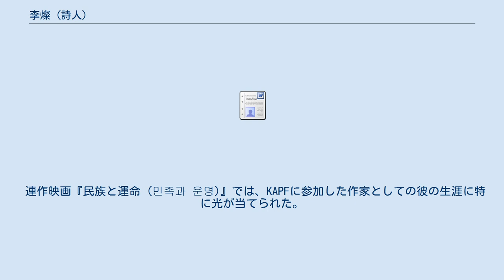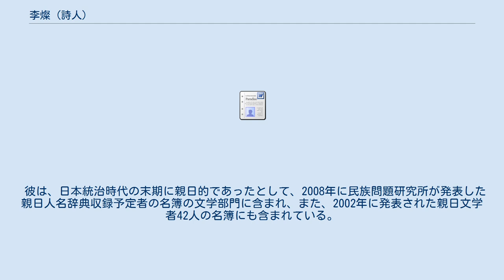李燦 (詩人)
李 燦（リ チャン、리찬、日本名：青葉薫、1910年1月15日 - 1974年1月14日）は、「金日成将軍の歌 (김일성 장군의 노래)」の作詞などによって知られる朝鮮民主主義人民共和国（北朝鮮）の詩人。
 咸鏡南道北青郡出身。
京城第二高等普通学校（後の景福高等学校）を卒業し、日本の立教大学と早稲田大学に学んだ。
この当時に、林和などと知り合い、社会主義系の文学運動に加わった。
 1931年の冬至に結成された朝鮮プロレタリア芸術家同盟 (KAPF) に加わり、中央委員として活動した。
1932年に検挙されて、約2年間、投獄の苦難を体験し、以後は故郷である北清に戻り、詩集を発表した。
KAPFの活動をしていた初期には、現実参加的な叙述詩を書いたが、服役後に刊行した詩集『待望 (대망)』（1937年）、『焚香 (분향)』（1938年）、『望洋 (망양)』（1940年）には虚無的な情緒で、弱気な知識人としての苦悩を告白する内容が入っている。
 太平洋戦争期間の間親日的な詩を発表した。
1944年に『毎日新報』と『新時代』に発表された「送出陳學徒 (송출진학도)」（「出陣学徒を送る」の意）が代表的なものである。
 この期間中は、親日社会主義系の戯曲作品も創作した。
 光復（解放）後しばらくして上京し、ソウルで朝鮮文学家同盟に参加したが、それを除けば、おもに北清を中心に活動し、自然に越北作家になった。
 咸鏡南道恵山郡人民委員会副委員長、『咸南人民日報 (함남인민일보)』社編集局長を引き受けて活動し、北朝鮮文学芸術同盟 (북조선문학예술동맹) 書記長も引き受けた。
この時期に出した詩集には『花園 (화원)』（1946年）、『勝利の記録 (승리의 기록)』（1947年）、『ソ連詩抄 (쏘련시초)』（1947年）等があり、朝鮮民主主義人民共和国政権の成立に関連した政治的傾向性が強い詩を創作した。
 彼は、朝鮮民主主義人民共和国で広く歌われている「金日成将軍の歌」を1946年に作詞した。
 この歌は、朝鮮民主主義人民共和国文学で非常に重視されている首領形象創造文学の屈指の神髄とされており、作詞者であるリ・チャンは革命詩人として高く評価されている。
 彼は、朝ソ文化協会副委員長、文化宣伝省群衆文化局長、朝鮮文学芸術総同盟中央委員会副委員長などを歴任した。
 連作映画『民族と運命 (민족과 운명)』では、KAPFに参加した作家としての彼の生涯に特に光が当てられた。
彼の遺骸は、愛国烈士陵に葬られている。
 彼は、日本統治時代の末期に親日的であったとして、2008年に民族問題研究所が発表した親日人名辞典収録予定者の名簿の文学部門に含まれ、また、2002年に発表された親日文学者42人の名簿にも含まれている。
 親日作品は、戯曲2編を含む合計8編が明らかになっている。
親日反民族行為真相糾明委員会が発表した親日反民族行為者705人の名簿にも含まれた。